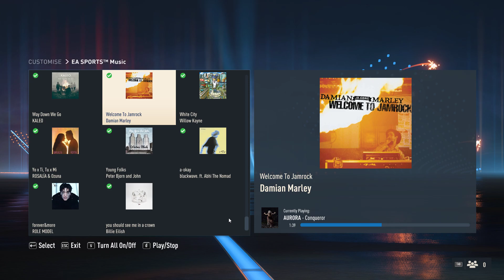one moron fooling around in fifa 23 training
best 10 minutes and 12 seconds of today fr